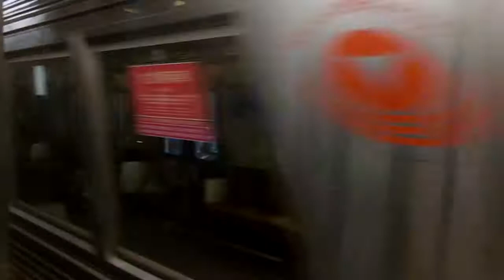東急8500系 側面展望 二子玉川→中央林間（田園都市線準急） 8619編成8781号車